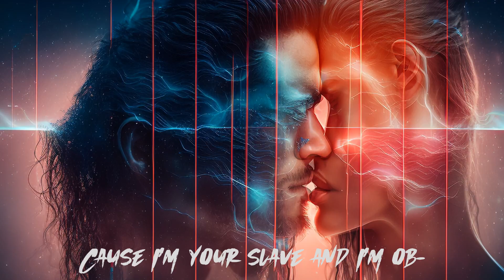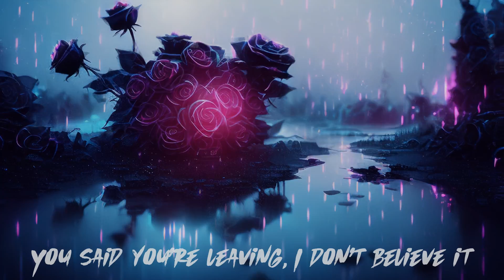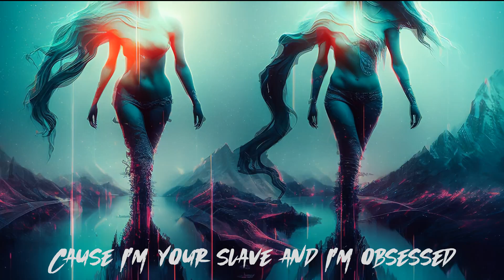Henri Werner - Obsessed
"Obsessed", is a song creating a seductive mood, with deep basses and electric guitars. Loved doing this sort of style so there are more songs like this one to come! Hope you all enjoy.

Electronic producer Henri Werner has been gaining attention on YouTube for the haunting and eerie soundscapes on "Impostor"

Taking a cue from the likes of Sub Urban and Flume, Henri's dark and melodic songs push the boundaries of pop and electronica.

Adored by gamers and Gen Z creators alike, his music has appeared on numerous Spotify playlists, earning him a total 7M streams.

Henri’s curated playlist called Future Music is gaining popularity for the unique combination of dark vibes, beautiful melodies and the discovery of upcoming artists.

Henri Werner has been supported by well-known labels like CloudKid, Magic Records and Trap Nation and has had multiple releases on influential independent labels like Unique Vibes, Gaming Playlist and 7clouds.

With a steady output of new music and an anticipating audience, Henri Werner is bound to be the next producer on the rise.